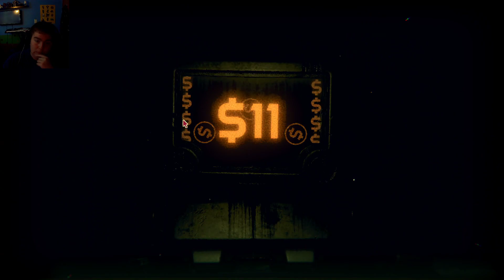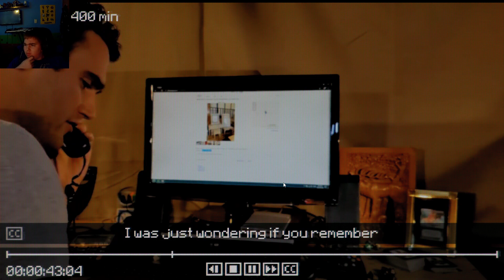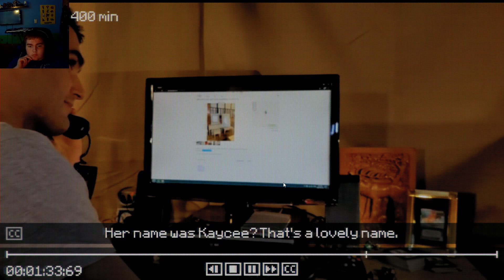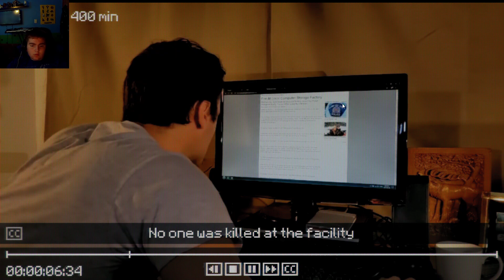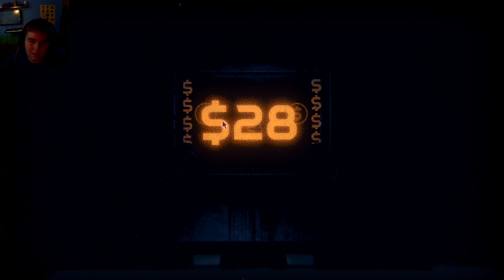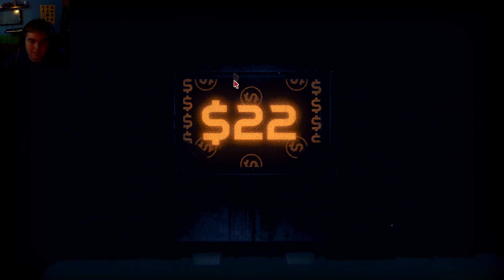inscription part 7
king dsb here hope you like the video like and sub